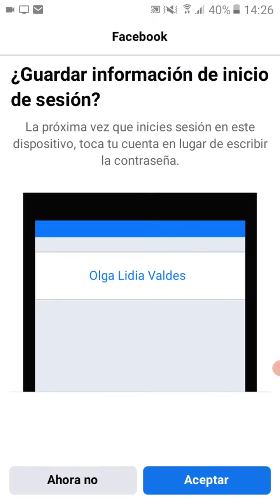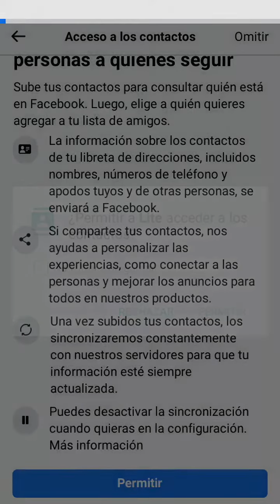facebook lite accesos app